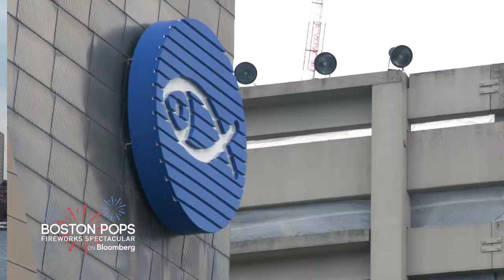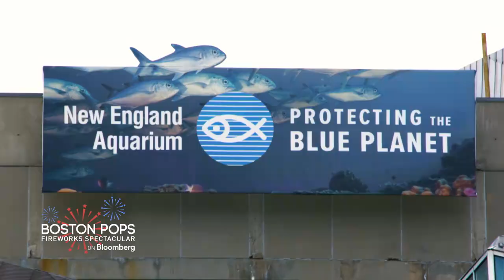Preventing Over-Fishing in New England and an Aquarium's Mission to Protect Oceans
The NOAA Sustainable Fisheries Division in Gloucester, Massachusetts, monitors over-fishing to keep our oceans healthy and sustainable. The New England Aquarium in Boston devotes efforts and expenditures towards oceanic protection as well. Visitors can catch a glimpse of the incredible creatures they are trying to protect, including Myrtle the Turtle, who’s around 90-years old.